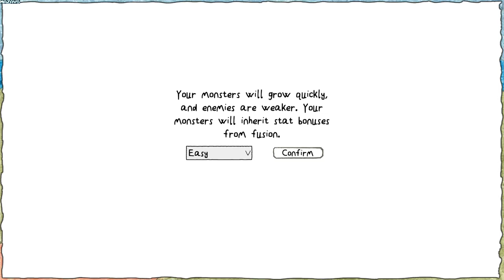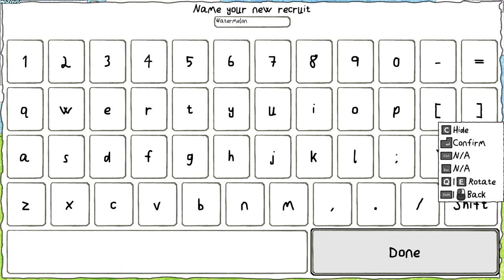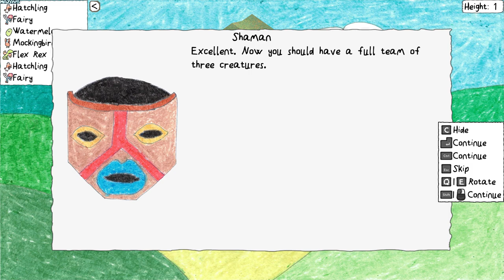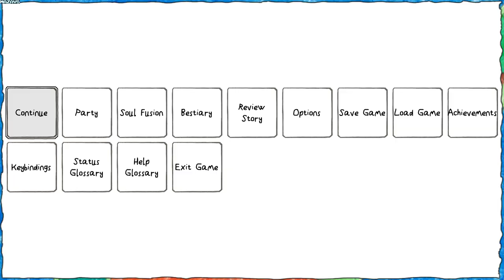Pedigree Tactics | GamePlay PC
Pedigree Tactics is a combination Tactical RPG/Monster-breeder. Embark on a journey across a whimsical fantasy world with a cast of over 100 hand-drawn creatures to recruit and fuse. Each one has a unique set of abilities, resistances, and weaknesses across 11 elemental types.

Battle in turn-based combat across over 20 maps, including elemental hazards that you'll have to adapt to or work around. Monsters who absorb a hazard's element could even get free healing from it instead.

Fusion is central to success. Your trusty starter will serve you well in the beginning, but you'll have to combine your monsters to make stronger ones in order to save the world. Offspring inherit their parents' abilities, so with careful breeding you can get any creature to learn any skill. Create a team that's truly a force to be reckoned with!

Features full support for both controller and mouse/keyboard input.